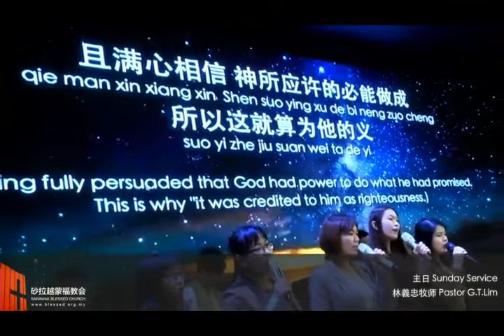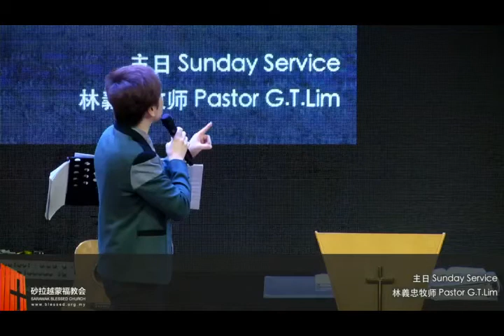2017 June 11th - 无可指望的时候 When all hope is lost - Ps. GT Lim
讲员：林義忠牧师 (Ps. GT Lim)
主题   ：无可指望的时候
Title      :   When all hope is lost
经文   ：罗Rom. 4: 17-25
Scripture

1)亚伯拉罕所信的
    What Abraham believed in: v17
 i) 叫死人复活的神
  The God who gives life to the dead
 ii) 使无变为有的神
  The God who calls into existence the  non-existent
     *来Heb. 11:1
iii) 我们到底真信吗？
  Do we actually believe?

2)真理乃超越事实
    God’s truth is above facts
 i) 当事实摆在眼前
  When the facts are laid before you
 ii) 信在神凡事都能
  Believe all things are possible with God:
     *路Luke 1:37
 iii) 神迹就是超自然
  Miracles are supernatural